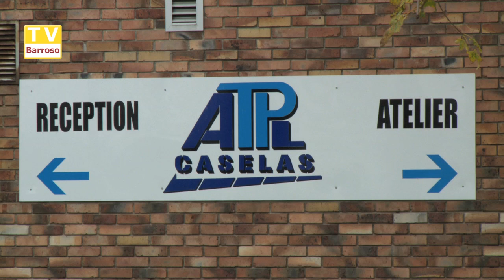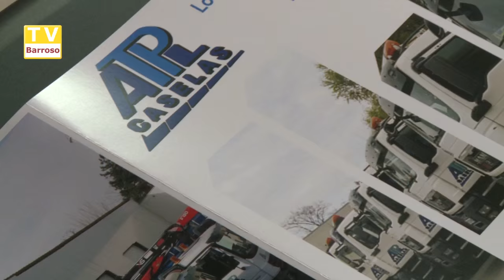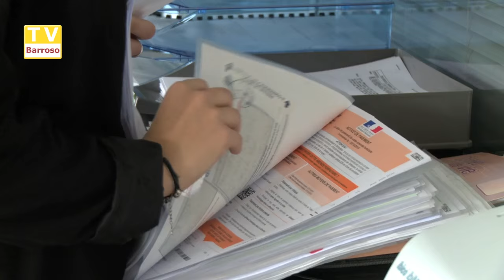ATPL Caselas - São Martinho - 2015